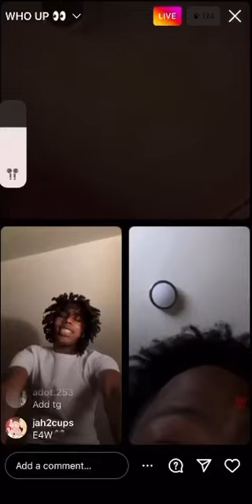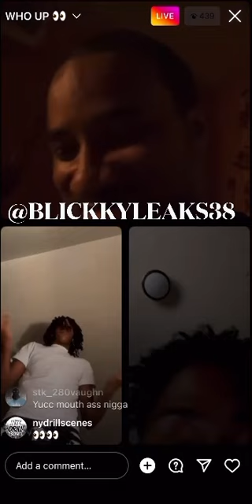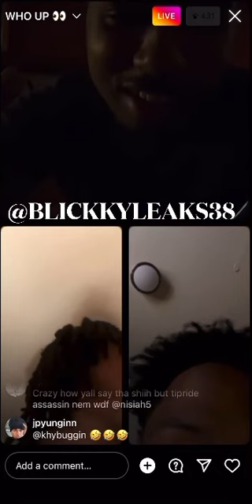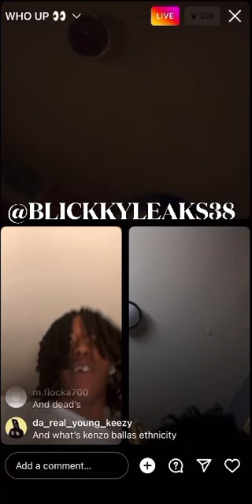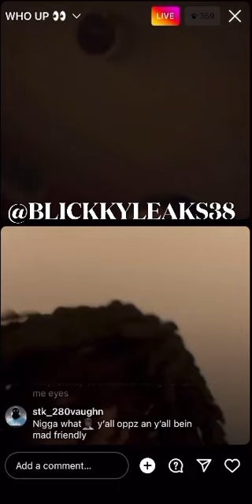Tg Crippy & Sha Gz fessing eachother up on crooklyns ig live 🥷🏾🤣